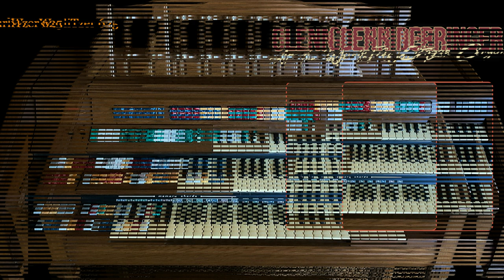Glenn Derringer - WurliTzer Organ (1080p HD 320kbps)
A selection of my favourite tracks from Glenn Derringer on the WurliTzer Electronic theatre organ.